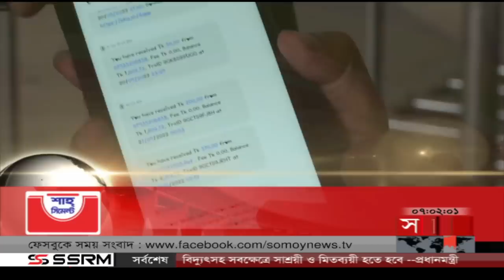শীর্ষ সংবাদ | সন্ধ্যা ৭টা | ২৩ জুলাই ২০২২ | Somoy TV Headline 7pm | Latest Bangladeshi News